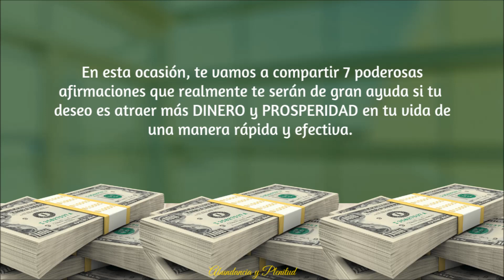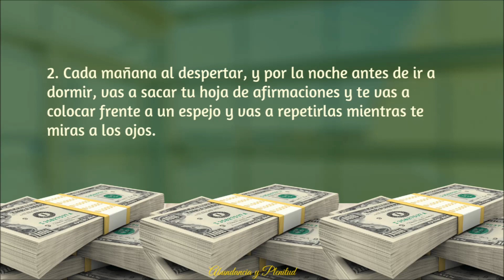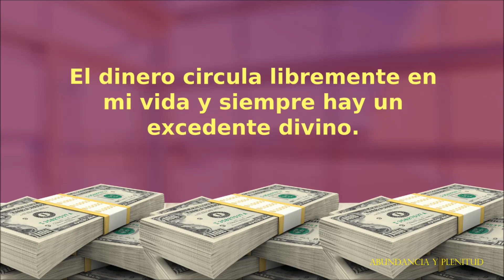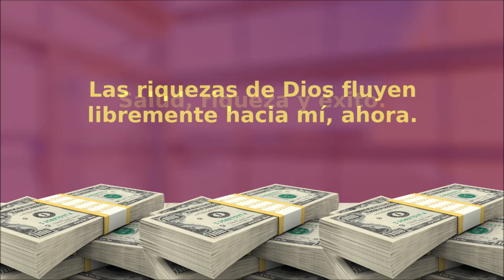APRENDE ESTAS AFIRMACIONES ¡Y el Dinero te Seguirá!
En este video te vamos a compartir 7 poderosas afirmaciones que realmente te serán de gran ayuda si tu deseo es atraer más dinero y prosperidad en tu vida, de una manera rápida y efectiva.

IMPORTANTE:
No intente infringir los Derechos de Autor